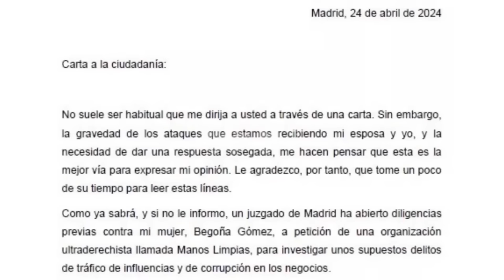خبر عاجل 🛑 رئيس الحكومة الإسبانية يغا يقدم الإستقالة ديالو وتهم تقيلة جداا ضد زوجته